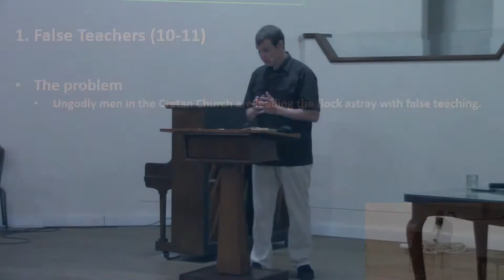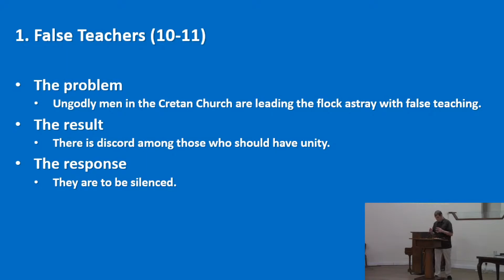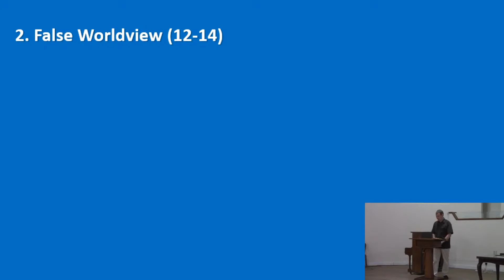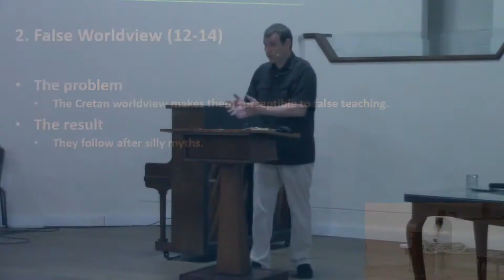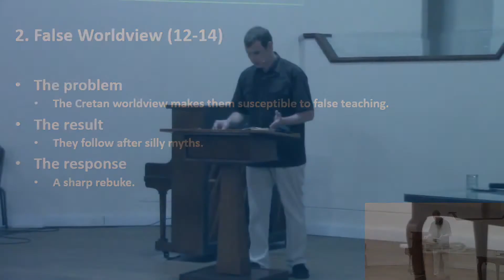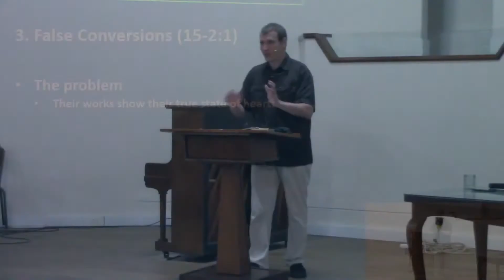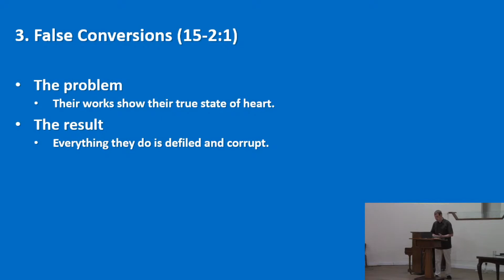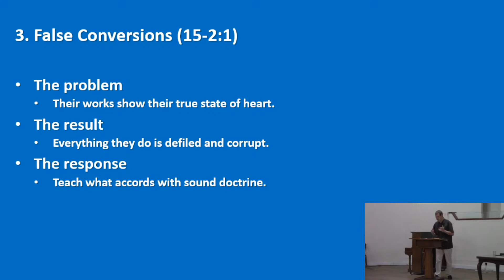Refuting Falsehood (Titus 1:10-2:1)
Sermon by Colin Wyatt-Goodall